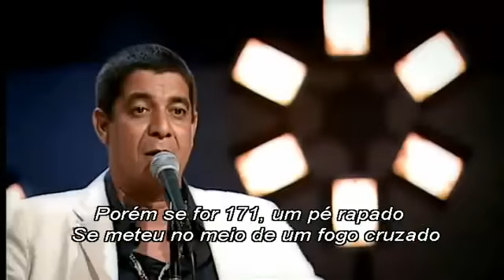Zeca Pagodinho - O pai Coruja ( legendado)